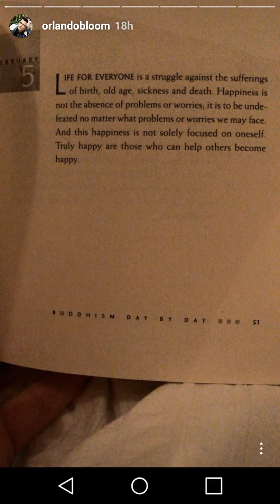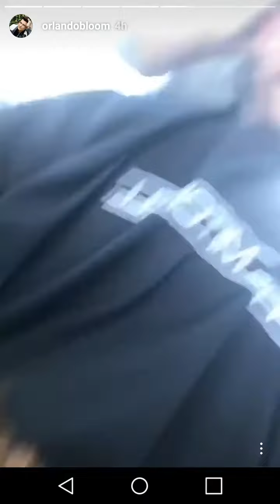Orlando Bloom | Instagram Story Videos | February 5 2018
Orlando Bloom Instagram Story Videos 2018

orlando bloom,katy perry orlando bloom,katy perry,miranda kerr,miranda kerr orlando bloom,orlando bloom interview,videos, snapchat, instagram, live, story, 2018,  james corden orlando bloom,the good doctor,orlando bloom pega a justin bieber,オーランド ブルーム uno,taking the hobbits to isengard orlando bloom,graham norton orlando bloom,орландо блум,オーランド ブルーム,orlando bloom isengard,graham norton show orlando bloom,hobbits to isengard orlando bloom,pirates of the caribbean 5,johnny depp,keira knightley,
pirates of the caribbean,orlando bloom extras,orlando bloom legolas,